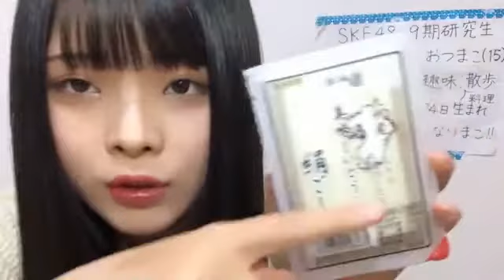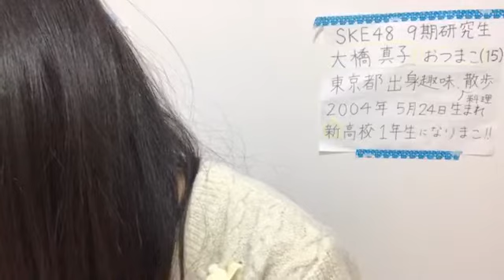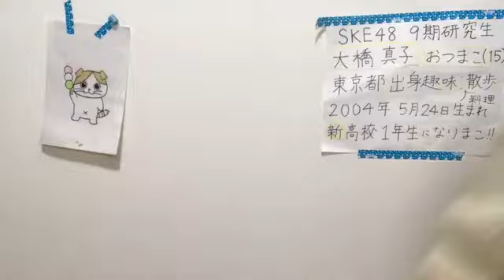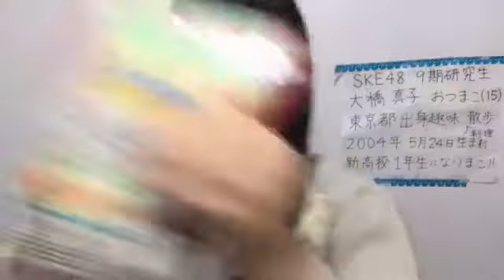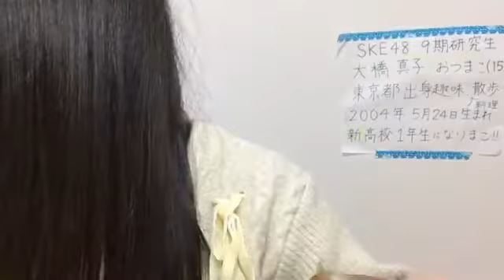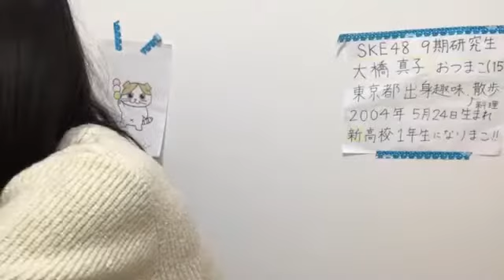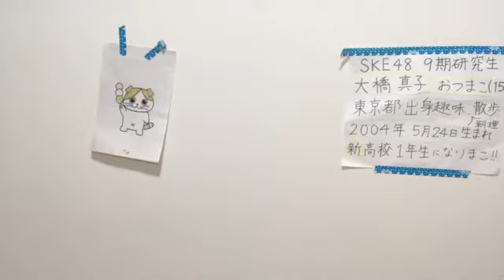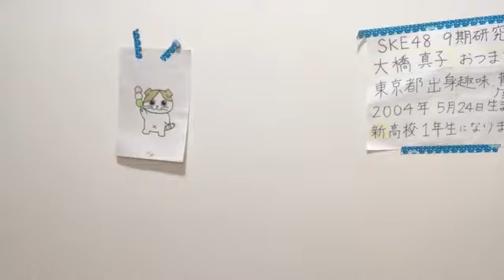2020年04月06日19時04分36秒 大橋 真子（SKE48 研究生）